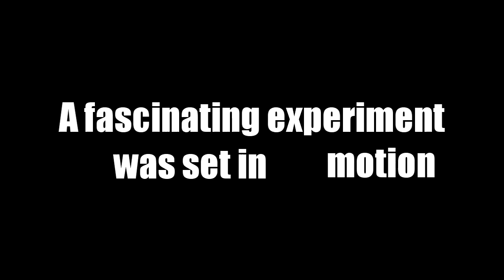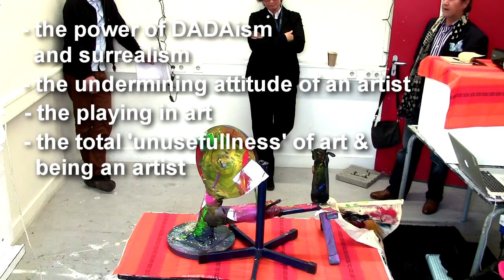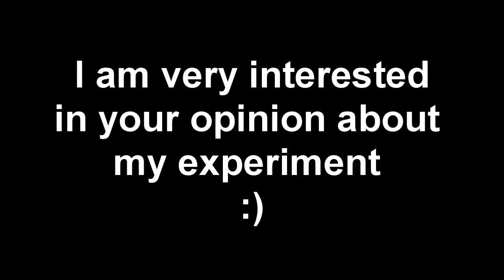and now for the thrilling conclusion of UNTITLED!
It would actually help me out alot :)
what do you guys think of this issue?